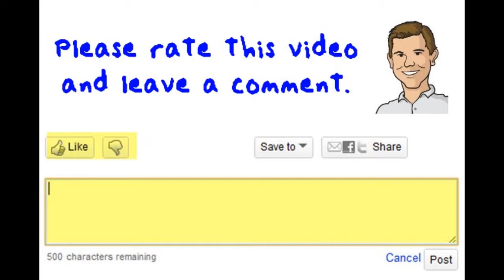Should Cheating Affiliates Worry About Getting Caught?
Shawn Collins of answers a question from an affiliate about whether he should be worried that he will get caught when he blatantly violates the terms and conditions of the affiliate program.

Q: I've been doing affiliate marketing for about 6 months without success, and then I decided to use the products name in my domain for example productnameREVIEW.com and I had great success, but I'm using there Trademark should I be worried as the product I'm promoting says in CJ.com I should not use there keyword in my domain?

A: I think you should definitely be worried. You're violating the terms you agreed to when you partnered with this company.

So, if they catch you, they have every right to suspend your commissions, and not pay you, because you are cheating.

That's bad business, and certainly not a long term strategy to be a parasite.

If you have no problem being disreputable and to have people not want to work with you, continue down that path.

Or you could operate with trust and honesty, which is what I would certainly encourage.